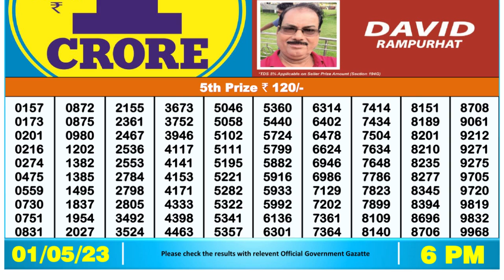🔴Dear Lottery Sambad Live 6pm today 01.05.23 Nagaland State Lottery Result